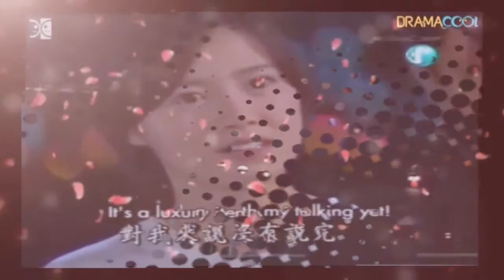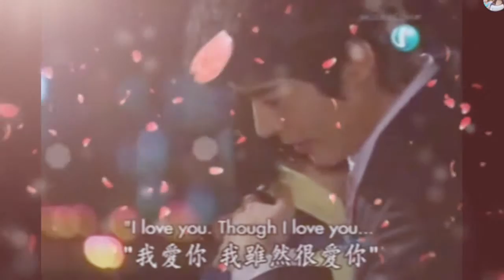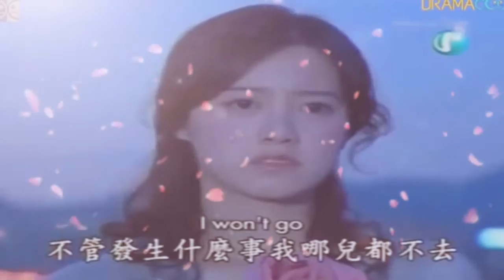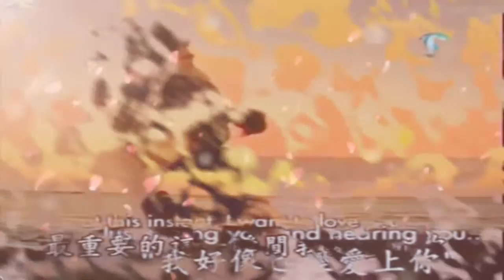Yoon ho and Liang Juhua Moment Part 1 ( TAKE ME I'LL FOLLOW)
The never forgotten love story of Yoon ho and Juhua in the kdrama series PURE IN HEART 10 years in the past but still it makes me cry everytime i watch this series hope mis Koo Hye Sun and Seo Ji Suk get another project together in small screen